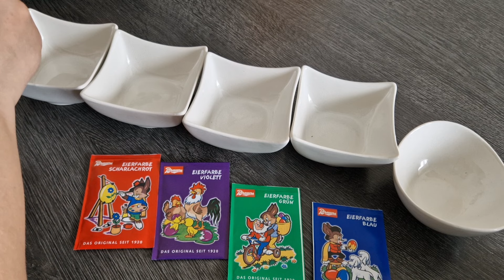Eier einfach färben/ Ostereier färben/ Easter eggs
Weiße Eier, Lebensmittelfarben, Essig, Alufolie, Watte

White eggs, food coloring, vinegar, aluminum foil, cotton wool

Bela jaja, prehrambene boje, sirće, aluminijumska folija, vata

Uova bianche, colorante alimentare, aceto, foglio di alluminio, cotone idrofilo

Huevos blancos, colorante alimentario, vinagre, papel de aluminio, algodón.

Oeufs blancs, colorant alimentaire, vinaigre, papier d'aluminium, coton